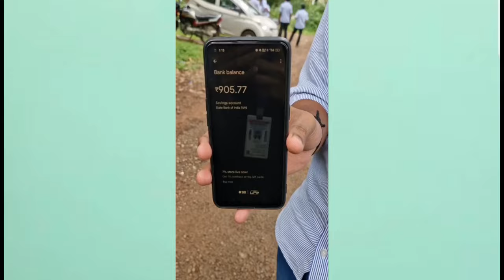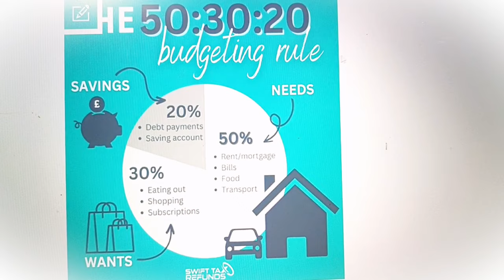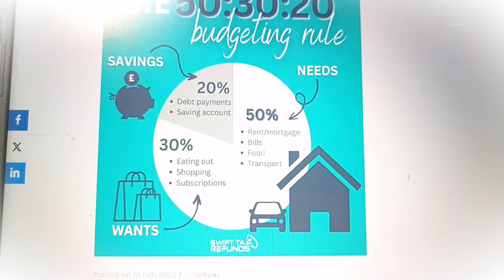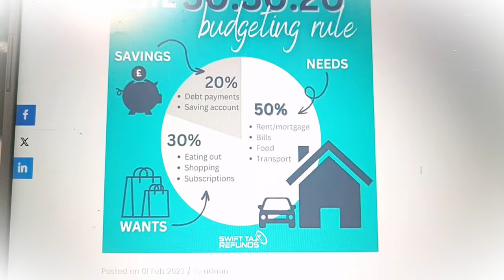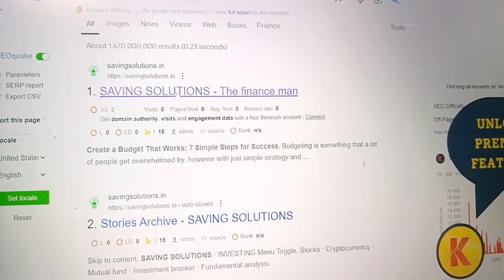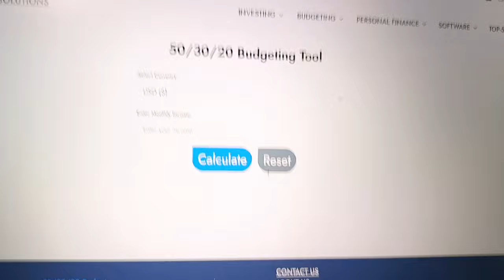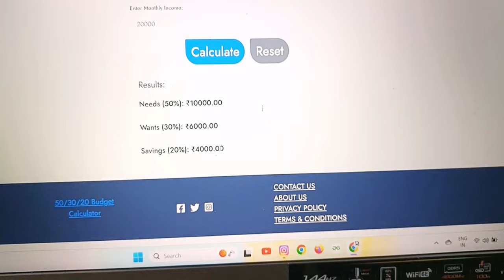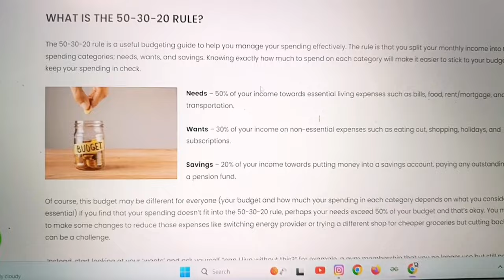I Tried The 50/30/20 Budgeting Rule For A Month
In this video, I put the popular 50/30/20 budgeting rule to the test for a whole month to see if it's a realistic way to manage your finances and achieve financial freedom. This rule suggests allocating 50% of your income towards necessary expenses, 30% towards discretionary spending, and 20% towards saving and debt repayment. I share my personal experience of following this rule, and provide tips on how to make it work for you. If you're struggling to save money from your salary or want to learn effective money management techniques, this video is for you. Learn how to budget your money wisely, make the most of your income, and start building wealth.